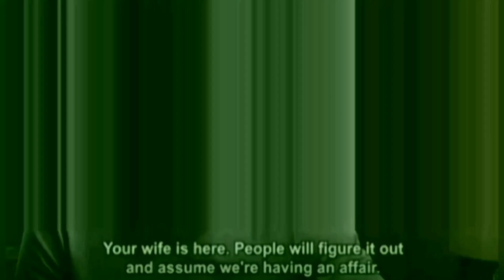Generations:The Legacy Eps- 13 August 2021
SABC1 MZANSI FO SHO,  FULL EPISODE REVIEW